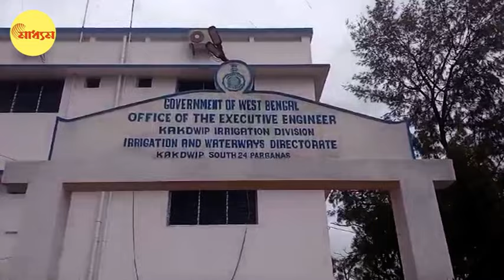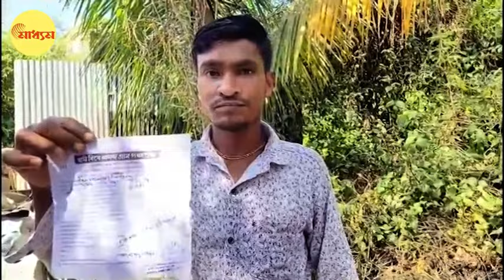TMC Scam| Kakdwip: কাকদ্বীপে নদীর চরই বিক্রি করে দিচ্ছে তৃণমূল? | Bangla News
কাকদ্বীপে নদীর চরই বিক্রি করে দিচ্ছে তৃণমূল?

TMC Scam at Kakdwip, allegedly selling river bank Plot.